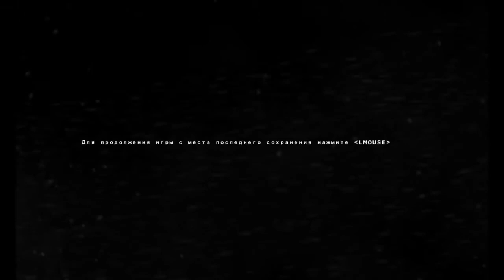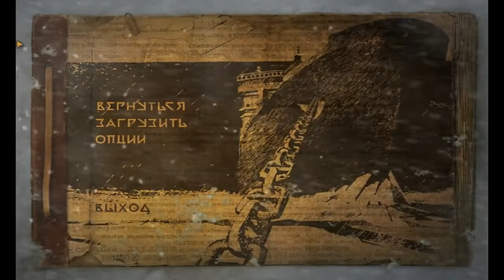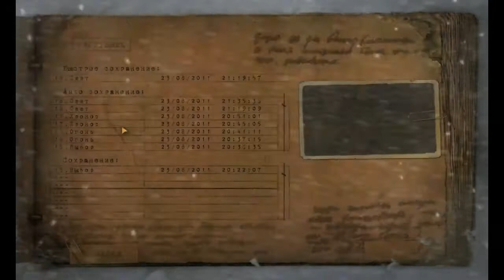Анабиоз Сон Разума #18